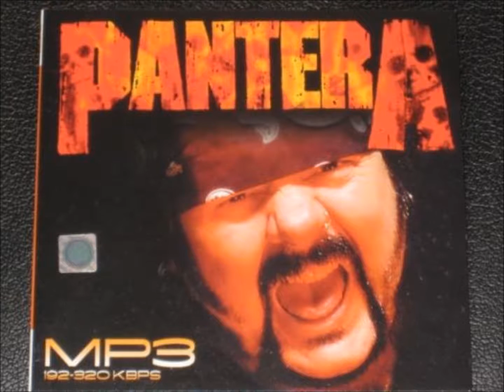4)PANTERA -Dallas Fight Song -(Dallas Stars Song Rare)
Pantera - MP3 CD From Moscow,Russian Federation-  Live In Eindhoven  May 30 1998 - RARE & Unreleased Tracks

Line Up-
Dimebag Darrell On The Shredding Guitar
Vinnie Paul On Drums
Rex Brown On Bass
Phillip Anselmo On Vocals

I Am Just A Metal Fan That Wants To Help Keep Metal Alive.
METAL FOREVER!!!